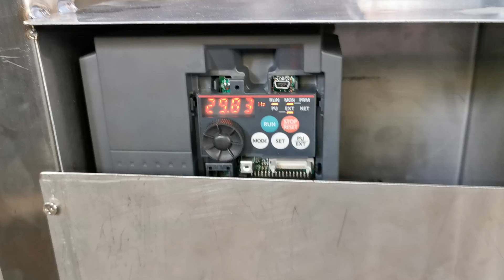EP51 เครื่อง​คัดแยก​สิ่งเจือปน​กาแฟ​คั่ว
เครื่อง​นี้สามารถ​คัดแยกสิ่งเจือปน​ออกจากกาแฟได้เช่น​ หิน, ไม้, โลหะและอื่นๆ
- อัตรา​ความผิดพลาด​ของเครื่อง0.5%-2.5%
- ขนาด​ที่ผลิต​เริ่มต้น​ตั้งแต่​15กิโลกรัม​.ขึ้นไปถึงขนาด​2500กิโลกรัม

ผลิต​ในไทย​
สนใจ​ติดต่อ​คุณ​แก้ว​